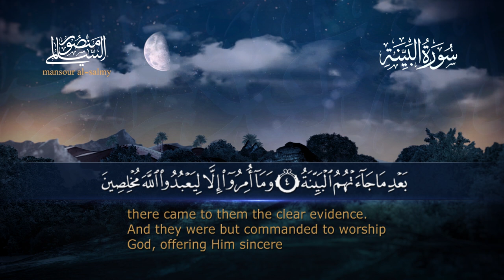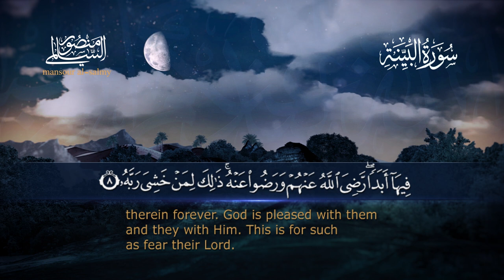سورة البينة || القارئ منصور السالمي 1444هـ Surah al-Bayyinah _ Mansour Al-Salmi